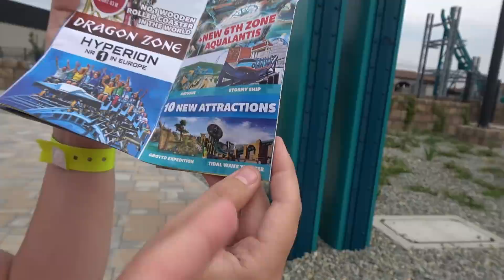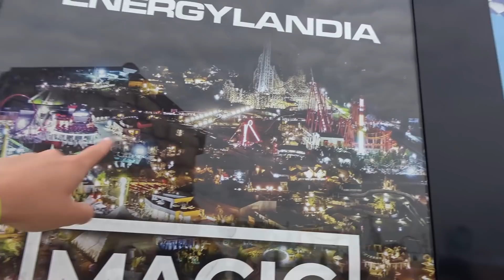Energylandia Day One Vlog July 2021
Join us as we head to Energylandia located in Zator, Poland for a thrilling day of awesome rides and spectacular entertainment! In this vlog we check out the parks brand new themed area known as Aqualantis and experience Abyssus, a huge new Vekoma Double Launch Coaster! We also share on ride POV's from all of the major rides at the park including Zadra, Hyperion, Formula, Speed and many more awesome attractions. In our day one vlog we also share highlights from Extreme Energylandia, a huge stunt show and much more!